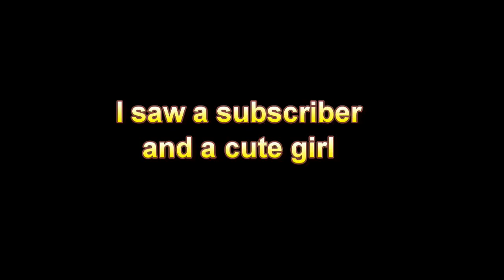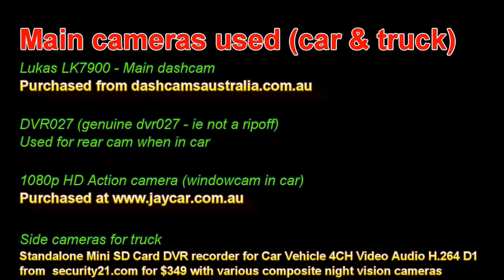Helmetcam I saw a subscriber and a cute girl 230514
He's posting the video of me pretty soon as well.